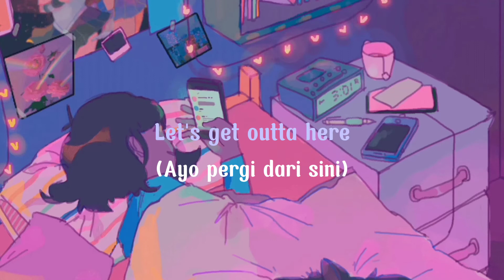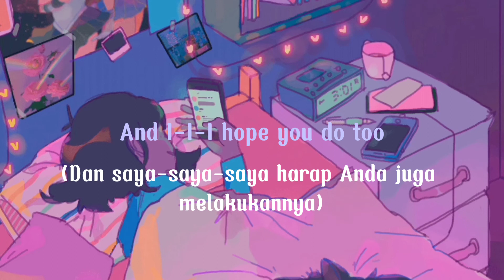Your text - Sundial (Lyrics Terjemahan) Hey pretty stranger i think you look cute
Song : Your text - Sundial

And I-I-I think I like you
(I like you, I like you)
And I-I-I hope you do too

Oh boy I catch you staring

(You do too, I like you)